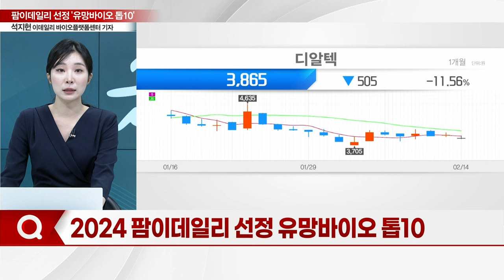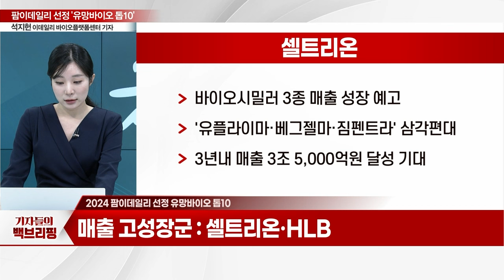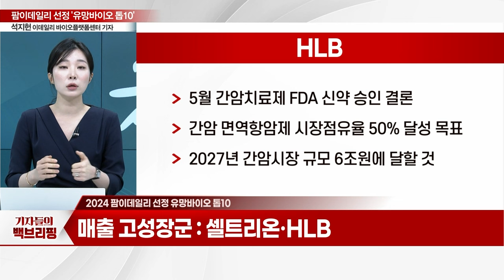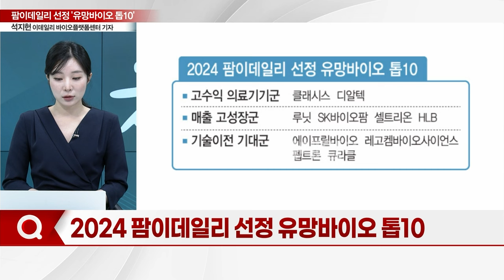팜이데일리 선정 '유망바이오 톱10' 올해 주목할 기업은?_기자들의 백브리핑 (20240214)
- '슈링크 유니버스' '볼뉴머' 주력 제품
- 올해 매출 2,304억원·영업익 1,208억원 전망
- 소모품 매출 비중 45.8%로 판매 증가세

- 올해 실적 퀀텀점프 기대
- 산업용 디텍터 시장으로 사업 영역 확대
- 올해 첫 매출 1,000억원 달성 유력

- 뉴질랜드 유방암 AI 솔루션 기업 2500억에 인수
- 글로벌 경쟁력, 볼파라와 시너지 가속화
- 2020년 14억 → 2023년 232억원 매출 전망

- '엑스코프리' 앞세워 매출·영업이익 증가
- 엑스코프리, 미국서 연간 3000억원 매출 기록
- 5년내 블록버스터 의약품 등극 기대

- 바이오시밀러 3종 매출 성장 예고
- '유플라이마·베그젤마·짐펜트라' 삼각편대
- 3년내 매출 3조 5,000억원 달성 기대

- 5월 간암치료제 FDA 신약 승인 결론
- 간암 면역항암제 시장점유율 50% 달성 목표
- 2027년 간암시장 규모 6조원에 달할 것

- ADC '강자' 올해도 기술이전 기대
- 연내 다수 임상 결과 공개 예정

- SAFA 가치 입증... 올해 기술이전 유력
- IL-18 상업화 가능성에 APB-R3 부각
- 풍부한 기술수출 모멘텀

- 올해도 잇단 호재 대기... 기업가치 상승예고
- 논의 중인 기술수출 규모 1조원 이상

- 세계 최초 경구용 망막질환 치료제 개발 눈앞
- 빠른 임상 단계 진전... 파이프라인 가치 확대